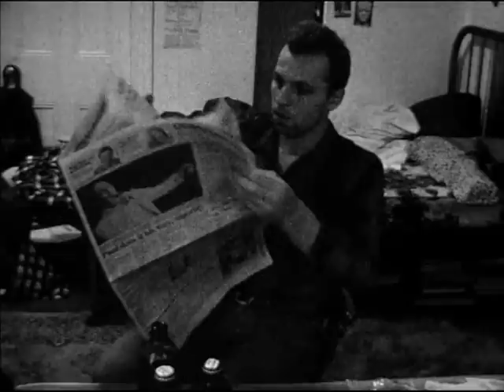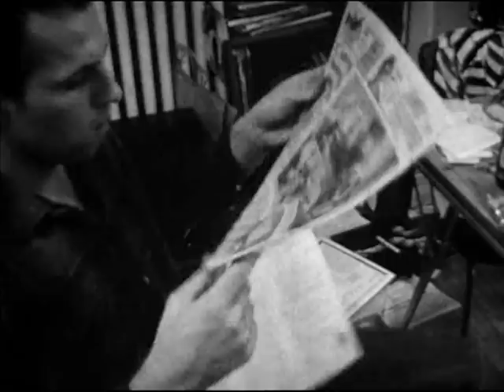The Apartment (1982) Part 1 of 2. A Film by Alexis Wallrich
THE APARTMENT (1982)

"A disturbing tale of one man's struggle with domestic upheaval".

THE APARTMENT is a film I made in Toronto with Peter Doig in the Summer of 1981. We borrowed a Beaulieu camera and a tripod from friends-of-a-friend, and shot on location with Kodak Tri-X 7266 Super8 Reversal film exposed at 18fps. I had to take the exposed footage to Ottawa to get it processed as there were no labs in Toronto that would run it. After editing the picture we assembled the soundtrack on cassette tape and transferred it onto the magnetic stripe on the film. This upload is from a telecine transfer we had done in London a few years ago. Along with Peter, the film features the late, great Arnie Achtman, Liz Vanopdenbosch, and Vernon Gemmell-Smith as Co-Workers, and my late mother Ruby, in a cameo as The Landlady. Guy Allen wrote the screenplay. Allan Lee edited the film. Another late great, Terry Dodgson, compiled and arranged the soundtrack, which includes pieces by Throbbing Gristle, Chris & Cosey, and Bill Nelson.

Dedicated to the memory of Arnie and Terry.